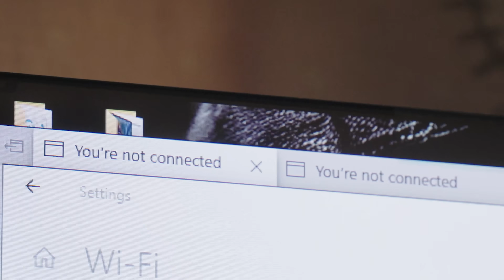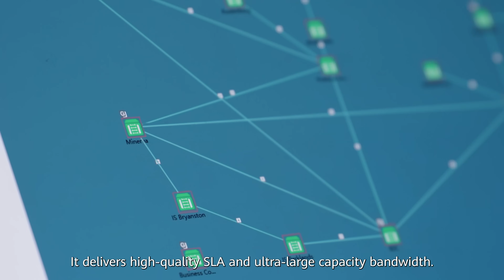South Africa's Digital Highway for All: Powered by BBI and Huawei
Can South Africa address its digital divide and achieve 100% broadband connectivity by 2030? That's the goal Broadband Infraco (BBI) and Huawei are working toward. Together, they're building South Africa's 800G intelligent optical backbone network, advancing SA Connect's 2030 vision and driving digital progress in healthcare, education, government, and more.

BBI has already connected 2 million rural homes and more than 13,000 public Wi-Fi hotspots. Watch to discover how their collaboration with Huawei is empowering South Africa with digital connectivity